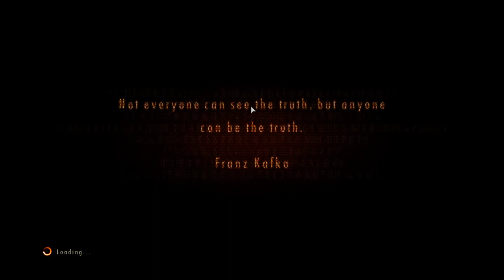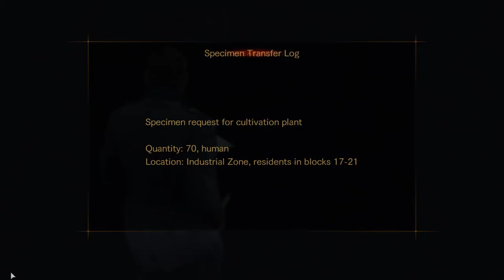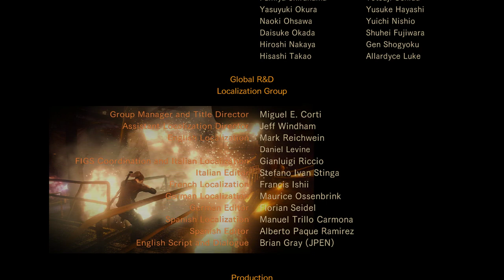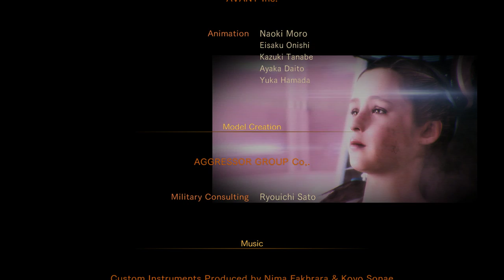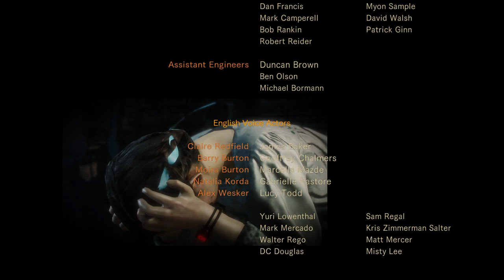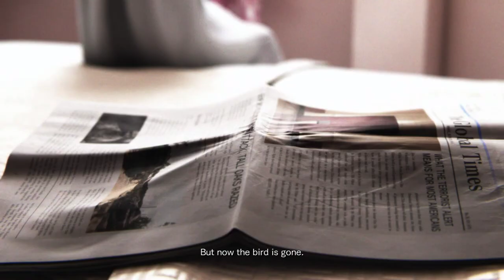Resident Evil Revelations 2 | Barry Burton | Episode 4 - Metamorphosis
Claire is rescued. She regretfully tells Barry that she could not save Moira, but Barry refuses to accept his daughter's death and continues to search for her. But unbeknownst to Claire, Alex survived her suicide as mutated from experiencing fear in her final moments and is driven mad by the resulting existential crisis. Six months later, Barry and Natalia pass through several toxic mine tunnels before reaching Alex's research facility, disguised as a mansion. They make their way through as Alex expresses her intent to kill Natalia before she could fully awaken via the girl's bracelet. When the duo confront her, Alex injects herself with an Uroboros sample and mutates a second time to fight Barry and Natalia. After apparently killing her, Alex suddenly springs to life and incapacitates Barry. She grabs Natalia and once again attempts to kill her.

In the canon ending, where Moira overcomes her fear of guns to grab Claire's gun and save her from Neil, Moira survives the Overseer tower's destruction and arrives in time to save Natalia by temporarily repelling Alex with gunshots. Barry, Moira, and Natalia escape the area before being cornered by Alex as she mutated further. Claire arrives in a helicopter to rescue the trio and they manage to take down Alex with a rocket launcher. As they leave the island, Barry reconciles with Moira and expresses his intention to adopt and raise Natalia as his own daughter.

GPU: GeForce GTX 1650
CPU: Intel(R) Core(TM) i5-9300H CPU @ 2.40GHz
Memory: 16 GB RAM (15.86 GB RAM usable)
Current resolution: 1920 x 1080, 120Hz
Operating system: Windows 10